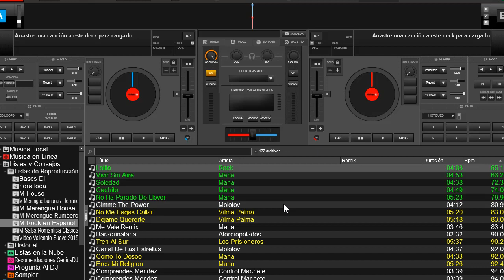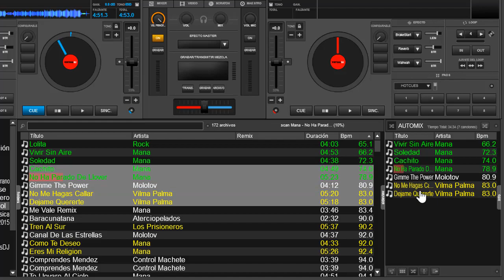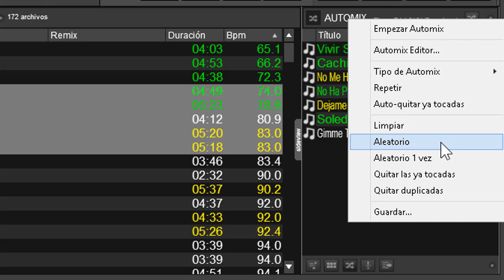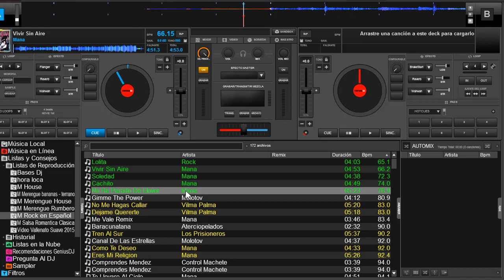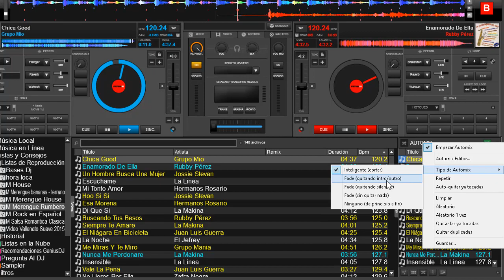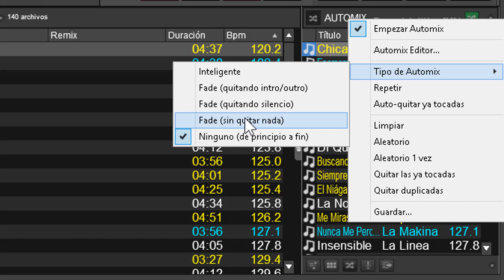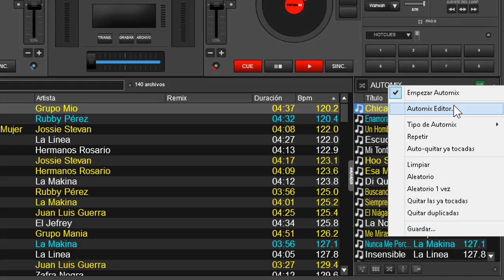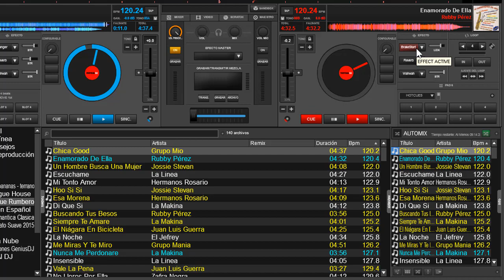automix de virtual dj 8 3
en este video veremos como usar el automix